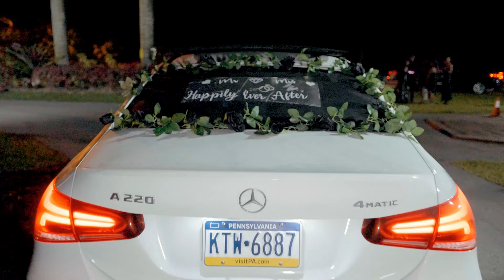Montrell & Shanice Wedding - A cinematic Sony A7slll Video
Shot/edit by me (Dvisionz)

Gear Used

Sony A7slll
Ronin rs2
Sigma 18-35